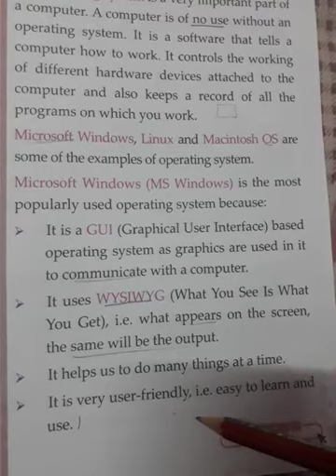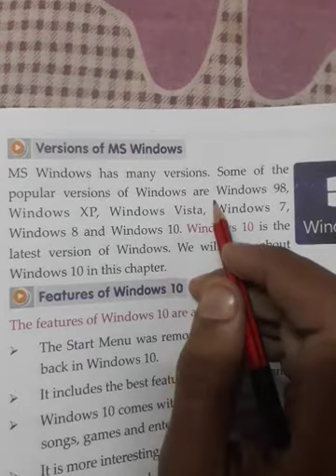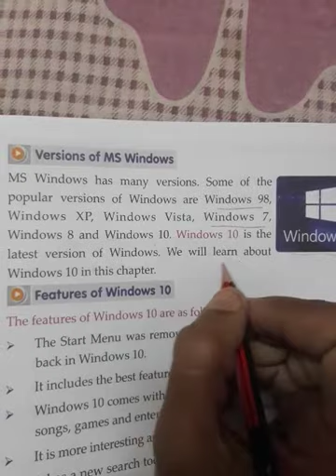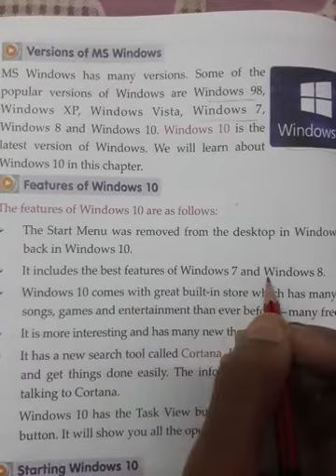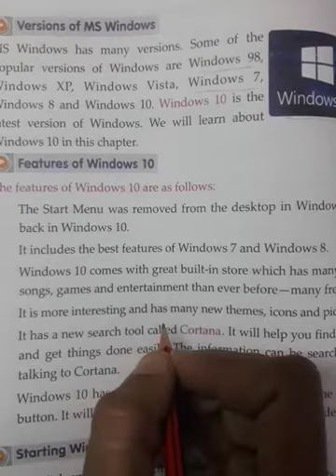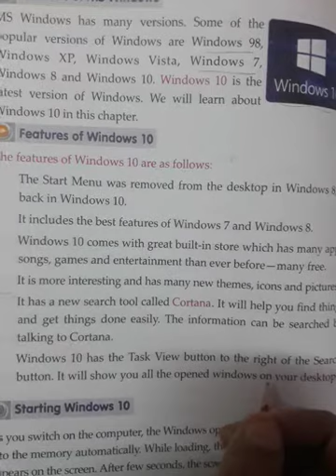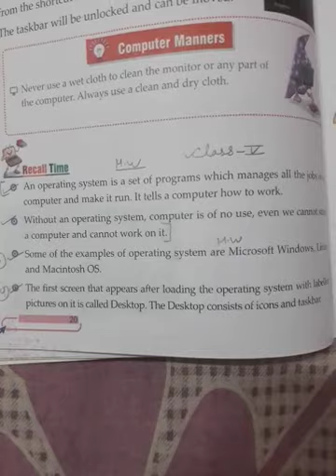class 5 computer